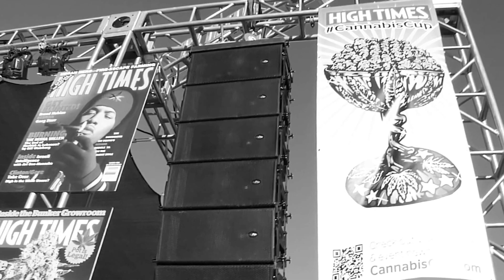2013 High Times Cannabis Cup Rhyme Addicts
Rhyme Addicts open up for Redman and The Game 2013 in san bernadino at high times cannabis cup.. Caviar Gold Girls on stage throwing gifts to the crowd